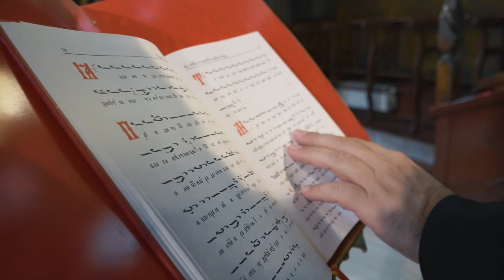Сузана Спасовска и Црковен клирос Пелагонитиса - Стихири на Пасха [Official Video 2024]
-*Достапно во:*
*Винил шоп (ул. Македонија) /  Чув де чув  /  Аудио Култура  /  Матица Ексклузив*

*/ТЕРИРЕМ/* ДОСТАПЕН НА СИТЕ ДИГИТАЛНИ ПЛАТФОРМИ ЗА СЛУШАЊЕ И КУПУВАЊЕ.

Вокал: Сузана Спасовска
Црковен клирос „Пелагонитиса“
Исократи:
Протопсалт м-р Георгиј Секулоски,
Бранче Трајкоски,
Александар Трајкоски

Видео-проектот „Терирем“  (16 православни песнопеења) е снимен во:
-Црква „Св. Димитрија“ - Скопје
-Црква „Св. Пантелејмон“ - Горно Нерези
-Храм „Рождество на Пресвета Богородица“ – Скопје
-Црква „Св. Спас“ - Скопје
-Црква „Успение на Пресвета Богородица“ (Манастир Матка) - Матка
-Црква „Св. Илија“ - Мирковци
-Црква „Св. Димитрија / Марков Манастир - Маркова Сушица,  Скопје
-Црква „Св. Андреја“ - Матка
-Црква „Св. Атанасиј“ -  Шишево
-Манастир „Св. Никита“ - Скопска Црна Гора

Видео: Арт Студио Продукција
Камера: Дејан Ѓоргиев / Влатко Венов / Иван Ангеловски
Дрон: Љубомир Домазетов
Монтажа: Милена Ѓоргиев
Шминкер: Маја Диневска
Костимограф: Александар Рашковиќ

Аудио-проектот „Терирем“ е снимен во студио City Sound, Скопје
Продуценти: Љупчо Соколовски и Георгиј Секулоски
Извршен продуцент: Сузана Спасовска